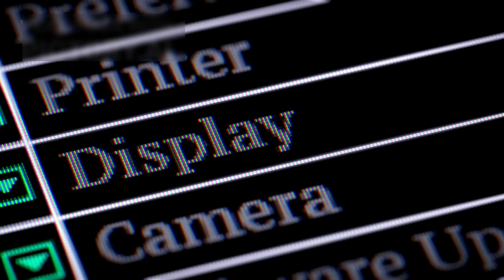Voyager 2 FINALLY SHOWS what EVERYONE IGNORES in Deep Space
For decades, it drifted silently—half-forgotten, half-mythical—trailing its invisible path through the darkness, beyond planets, past the last breath of our solar wind, and into a realm no human eye had ever seen. Voyager 2, a fragile, aging spacecraft launched when disco ruled Earth and computers filled entire rooms, was never meant to survive this long. And yet, almost 50 years later, it’s still out there, whispering secrets from the edge of existence. But recently, NASA received a transmission so precise, so unexpected, and so deeply unsettling that it made scientists question the very architecture of our cosmic neighborhood. Because Voyager 2 didn’t just cross into deep space… it discovered something hiding in plain sight. A boundary sharper than a blade. A silence that wasn’t quite silent. And a pattern in the chaos that no one had dared to expect. What did Voyager 2 finally reveal that we’ve all been ignoring? And why does it change everything we thought we knew about our place in the universe? The answers are buried in its final message—and what’s behind it is far more active, far more structured, and far more dangerous than we were ever prepared to accept.